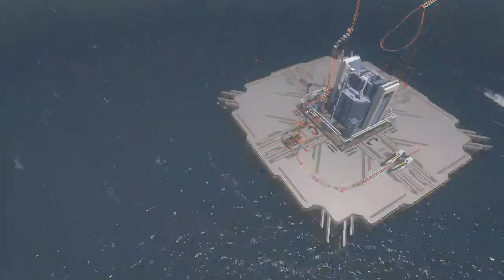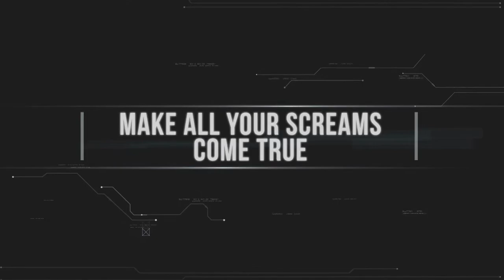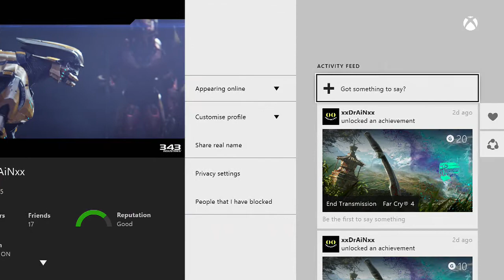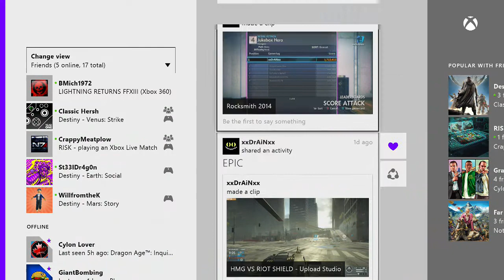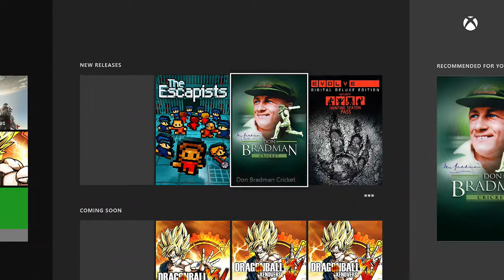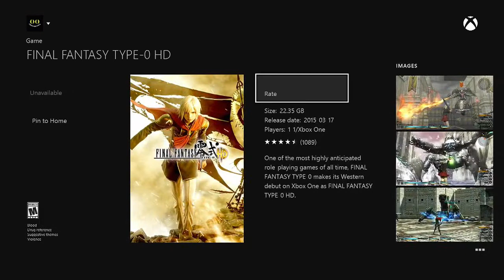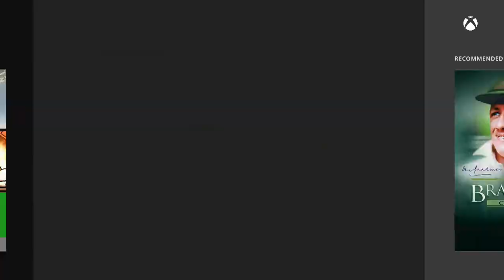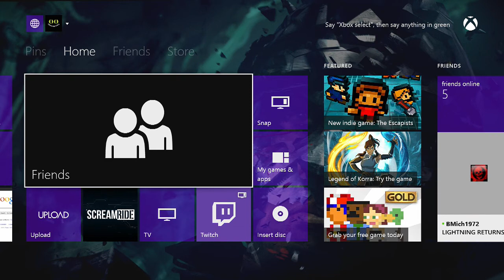ScreamRide with DrAiN - 2 / 2